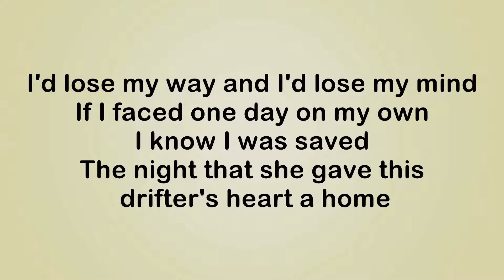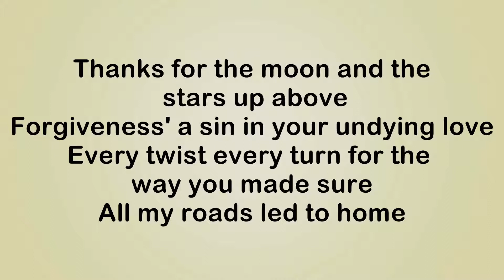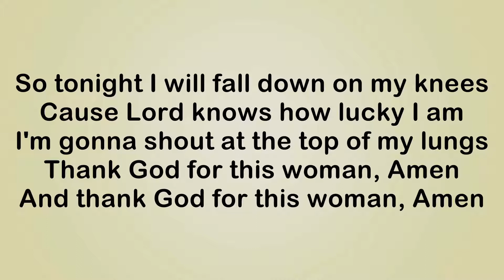Dierks Bentley Woman, Amen Lyrics